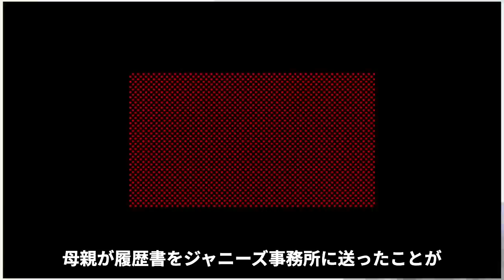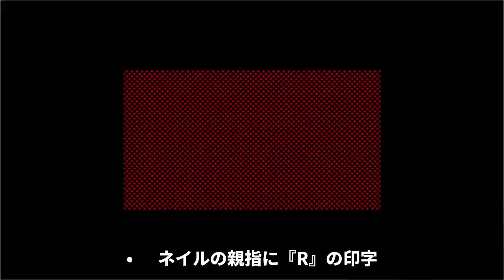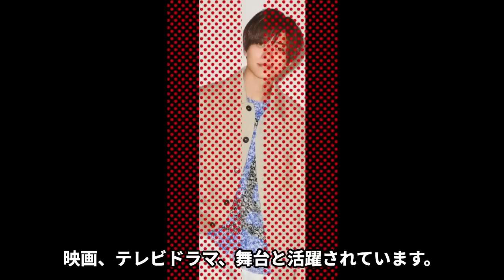【驚愕】永瀬廉の流出した写真…彼女の正体に一同驚愕…！『キンプリ』メンバーの華麗すぎる歴代彼女達の正体に驚きを隠せない…！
今回は、永瀬廉さんの流出した写真や彼女の正体

また歴代彼女についてご紹介します。